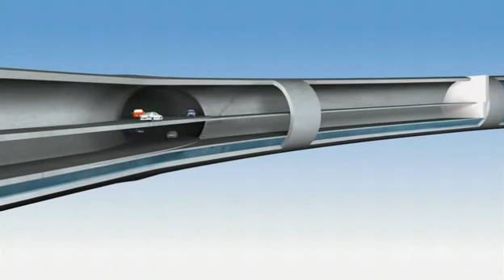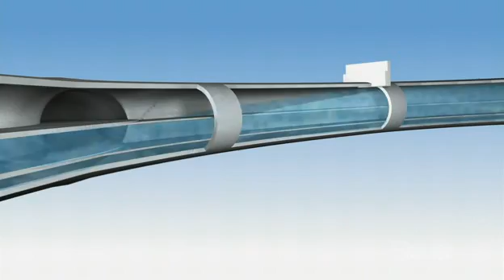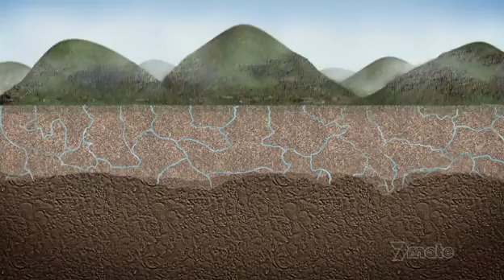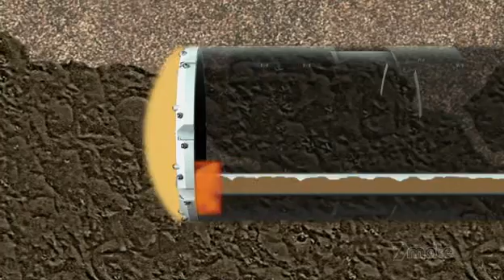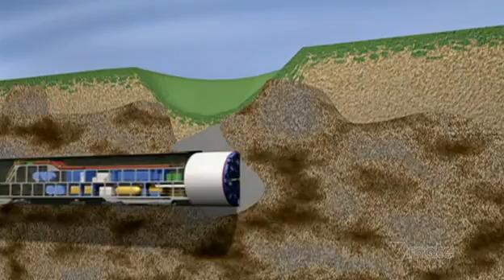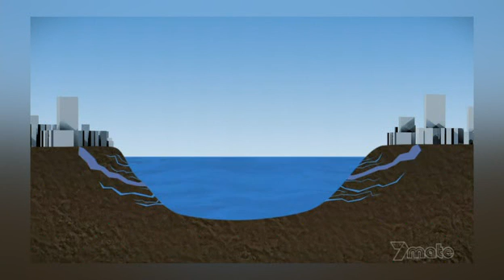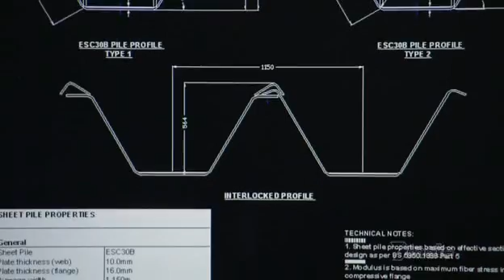Discovery Channel Man Made Marvels Kuala Lumpur Flood Control 3/4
Kuala Lumpur, Malaysia's Capital, is under siege from flash floods, powerful forces of nature that bring the city to its knees. The source: severe thunderstorms that pound the city for months on end. But Kuala Lumpur is fighting back. A daring construction project will try to bring the mighty floods under control. Massive floodgates across three rivers; six kilometres of canals; giant storage ponds and a state of the art storm water tunnel that doubles as an underground highway. It's a combination that has never been attempted before. If they can pull it off, Kuala Lumpur's flood control system will truly be a man made marvel.